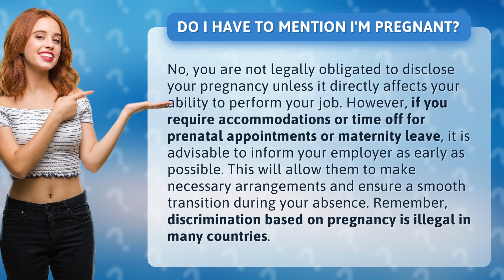Do I have to mention I'm pregnant?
🤰 Pregnancy and Work: What You NEED to Know! 🌟 Don't miss this informative video where we debunk the myths and shed light on your rights as a working mom-to-be! 💼 Whether you're wondering if you should spill the beans about your pregnancy or worried about accommodations, we've got you covered! 💪 Discover the legalities surrounding pregnancy disclosure and find out when it's crucial to speak up. 🗓️ Plus, learn how to navigate prenatal appointments and maternity leave without a hitch! 🎉 Don't let discrimination bring you down – knowledge is power, and we're here to empower you! ✨